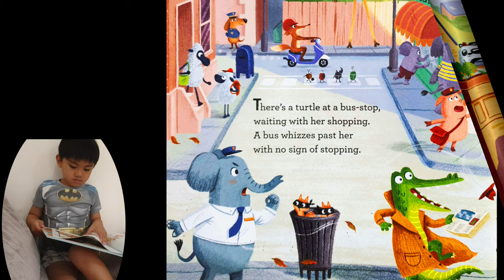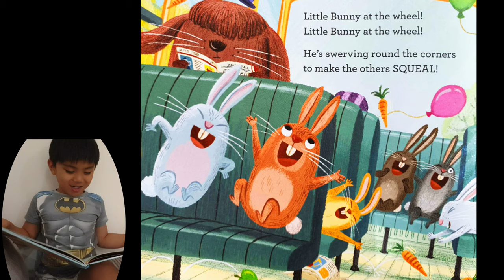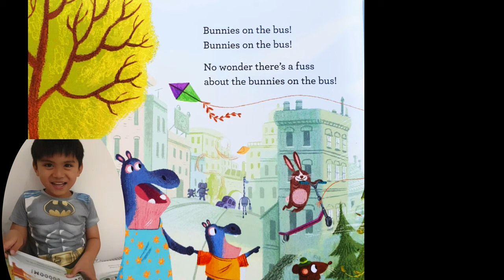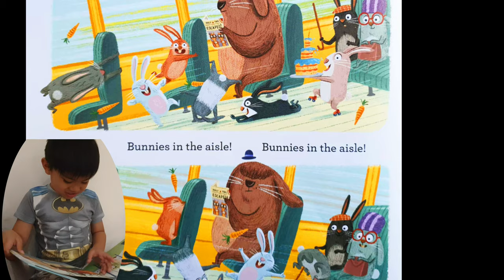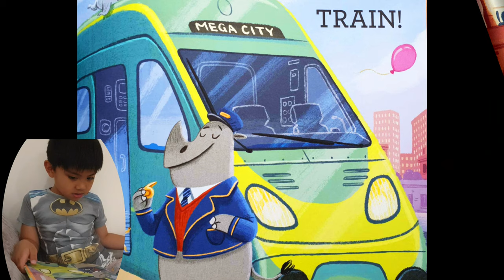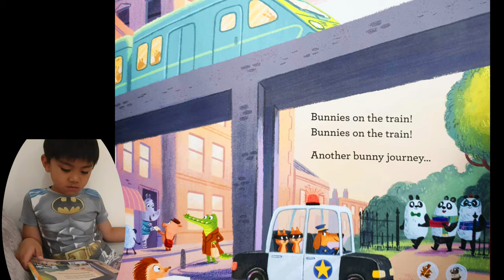Bunnies on the Bus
Reading a book entitled Bunnies on the Bus by Philip Ardagh and Ben Mantle in just 5 minutes. Hope you will like this book and watch till the end of the video to see a funny side of Zian.

Zian @ 5 years old